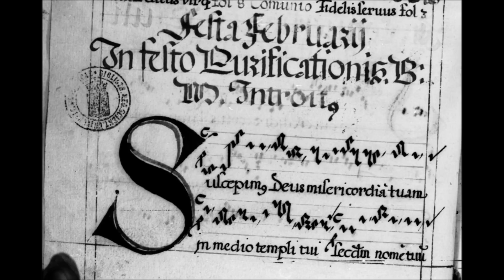Schola Hungarica Ave gratia.wmv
A volt Schola Hungarica
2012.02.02 Purificatio B.M.V (Church of Saint Theresa of Avila, Budapest Hungary)